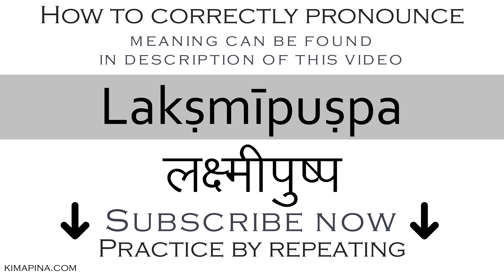How to say Lakshmi's flower in Sanskrit | How to pronounce Lakṣmīpuṣpa लक्ष्मीपुष्प - with meaning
The word Lakṣmīpuṣpa लक्ष्मीपुष्प can have different meanings depending on the use or context: Lakshmi's flower, ruby, clove.